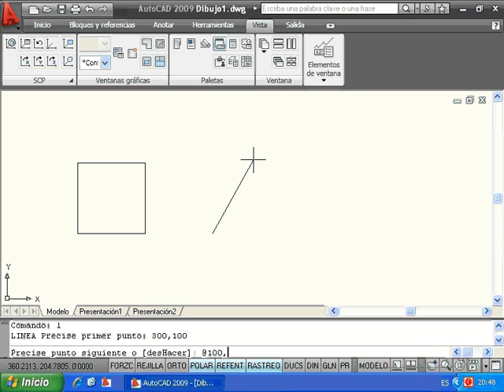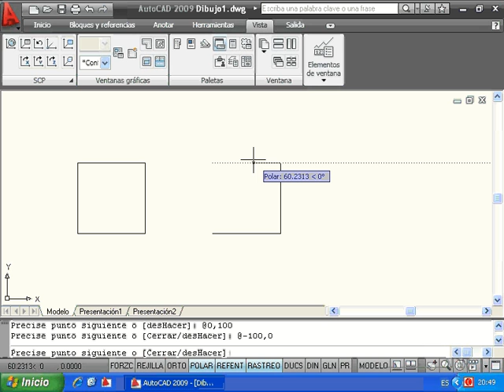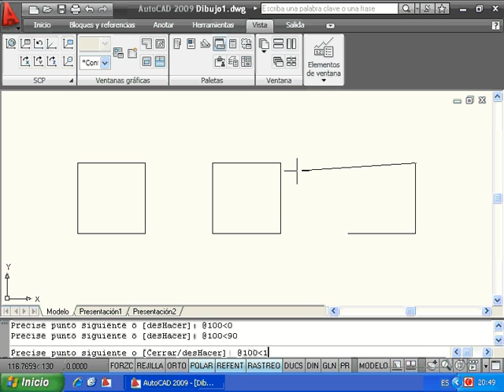Trabajar con medidas en AutoCAD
Como se pudo apreciar en la primera lección para dibujar cualquier entidad es preciso establecer una serie de puntos por los cuales pasa la misma. Hasta este momento se han introducido estos puntos directamente en pantalla sin preocuparse de la posición que éstos ocupaban, sin bien lo habitual será trabajar con medidas exactas a la hora de realizar un dibujo.

Se pueden introducir puntos en el dibujo de tres formas:

    *  Directamente en pantalla: haciendo clic sobre la pantalla.
    * Utilizando coordenadas: se introducen los puntos conocidas las coordenadas de los mismos. Este método es exacto y se detalla a continuación.
    * Utilizando referencias: se toman puntos exactos correspondientes a entidades ya dibujadas (puntos finales, medios, intersecciones...). Es un aspecto muy importante en el dibujo y se verá con detalle en lecciones posteriores.

En todo momento se puede utilizar cualquiera de las opciones indicadas, no hay por qué limitarse a una de ellas, sino utilizar en cada caso la que se considere más útil.